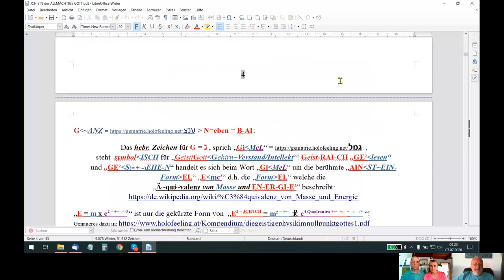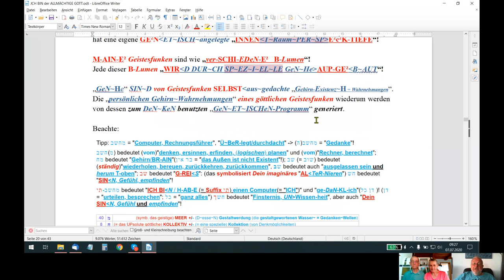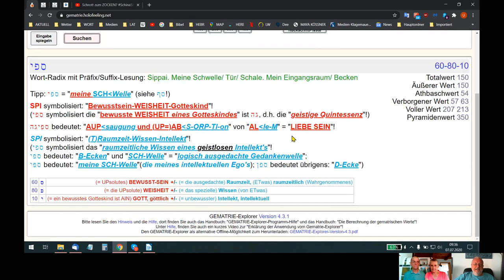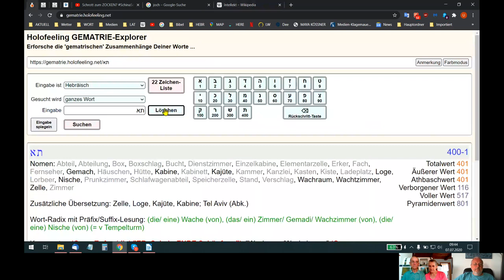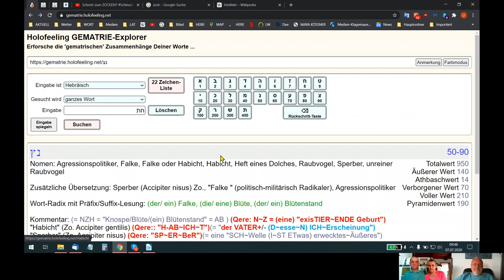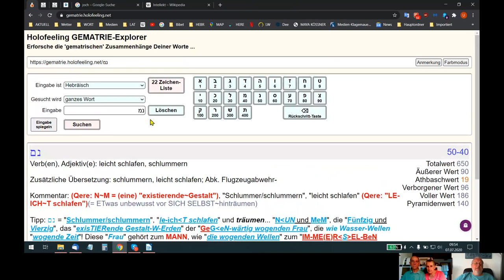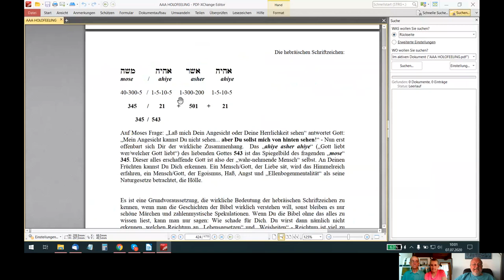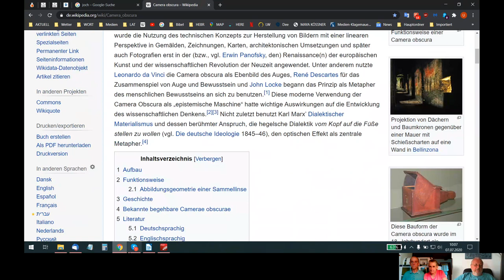HOLOFEELING - Auf das "BEWUSSTE AUP-ZUHÖREN" folgt Deine "UPsolute SELBST+/-ENT~täuschung"!